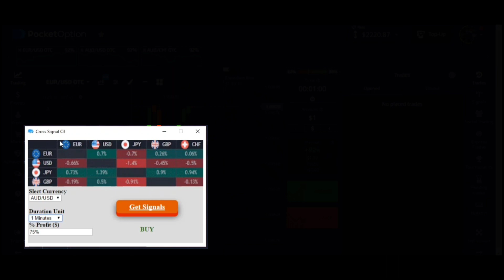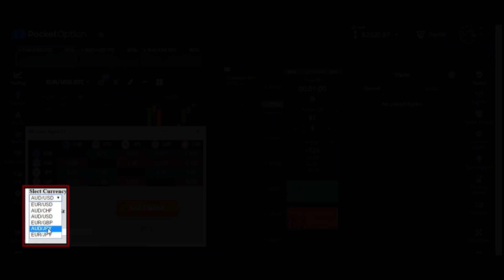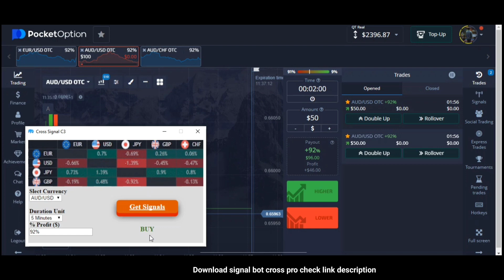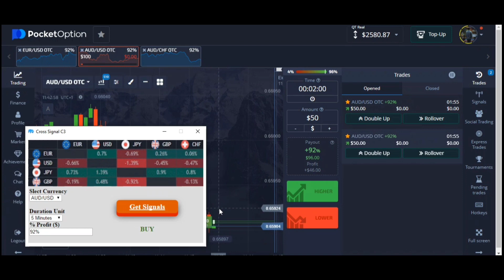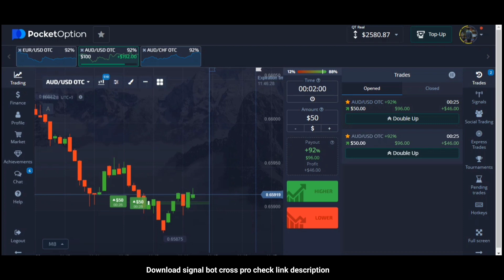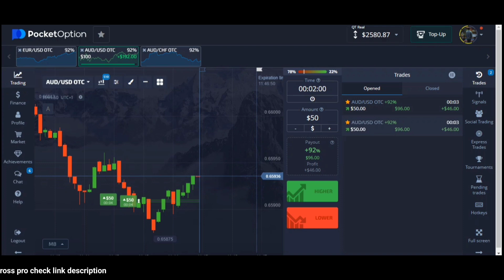Real Profit $2700 With Bot Cross C3 Pro V.1.1 - 100% Work || Binary Option Trading